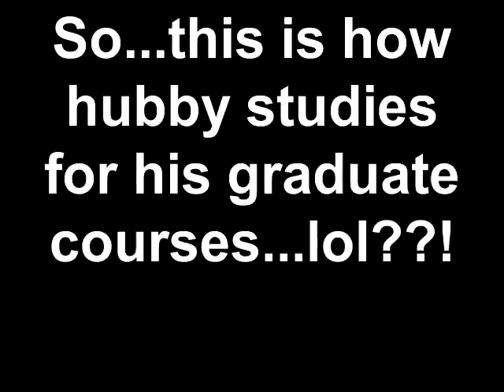So...this is how hubby studies for his graduate courses...lol